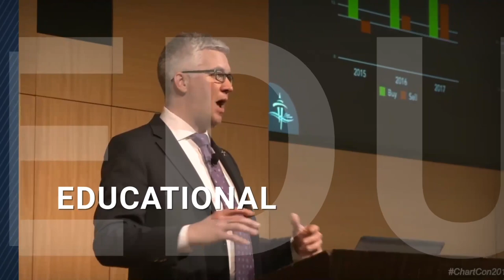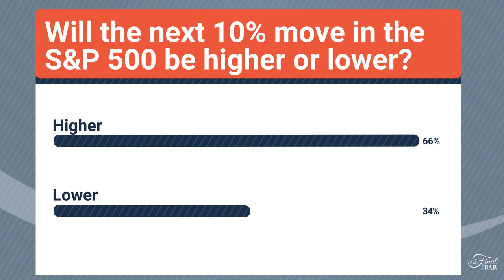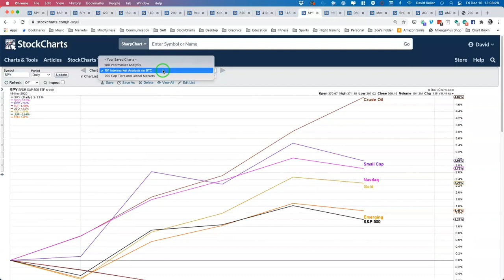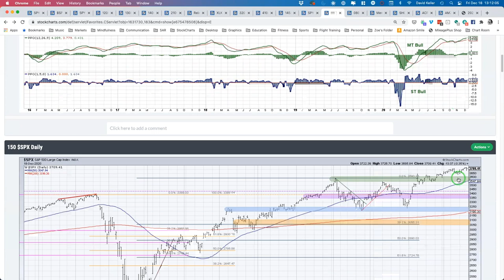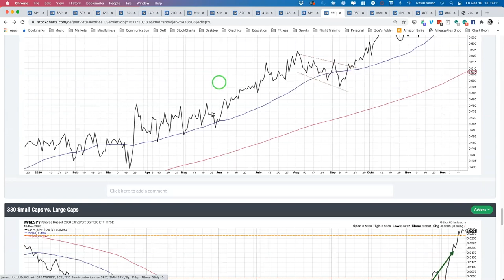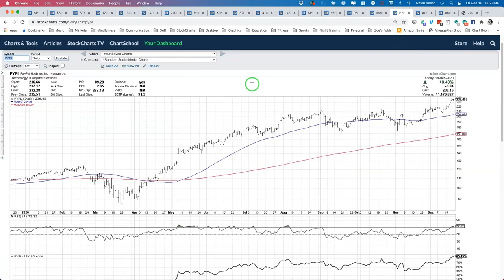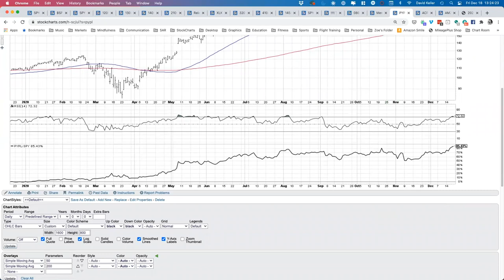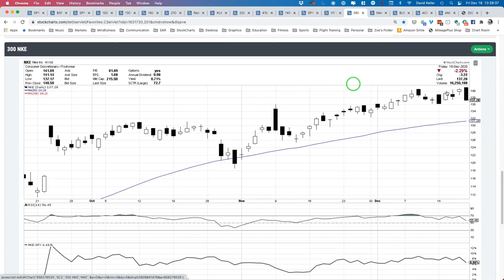Sector Rotation vs. Stock Selection | David Keller, CMT | The Final Bar (12.18.20)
Host David Keller, CMT wraps the week and compares the current S&P 500 patterns to 2009 and 2018.  He also answers viewer questions on sector bets vs. stock selection, comparing price breakouts and gold in Canadian dollars.

Wrap the Week - 3:53
Mailbag - 18:00
Three in 3 - 26:18